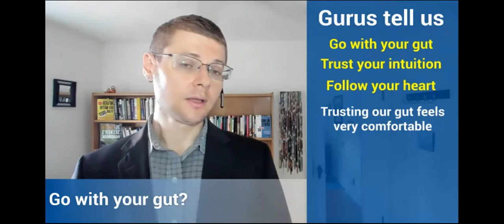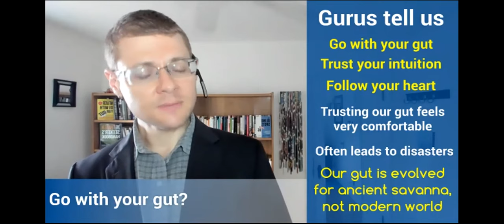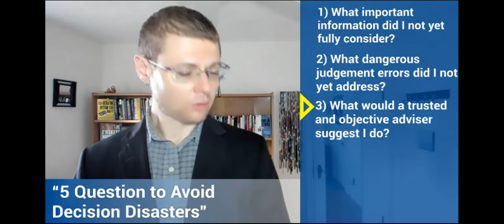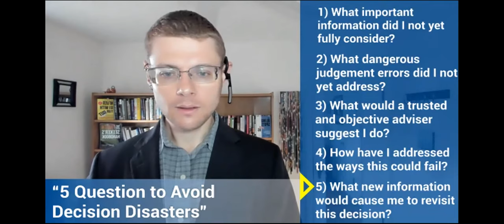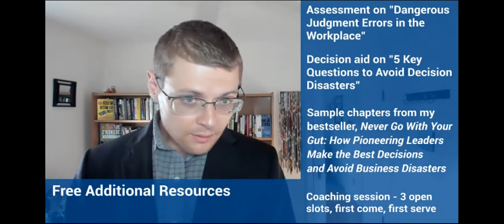LBC Chamber of Commerce - ''How Effective Leaders Make Profitable Decisions via Neuroscience''